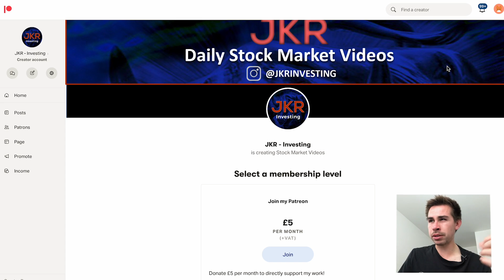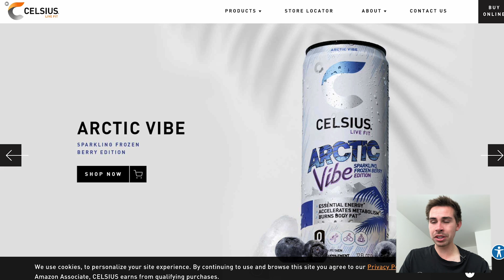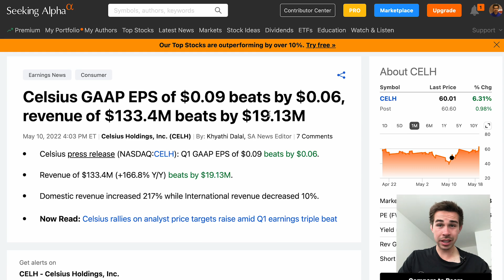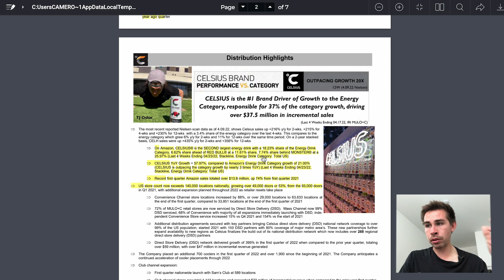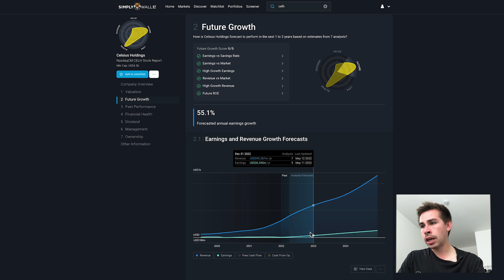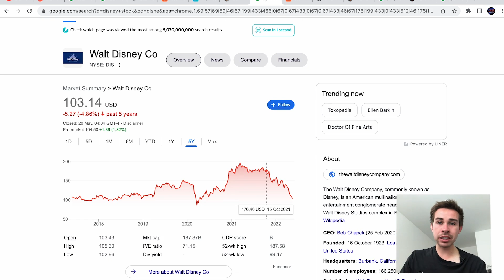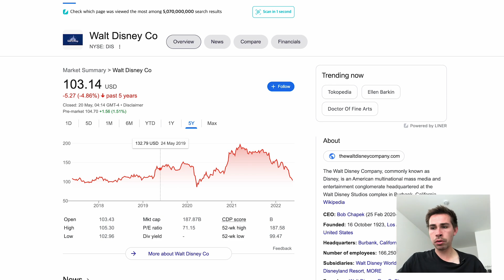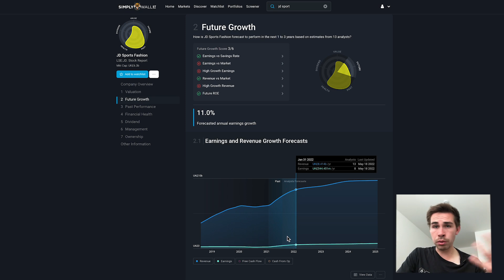3 Stocks I Bought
Hi! my name is Jacob, and today, we talk about 3 Stocks I Bought